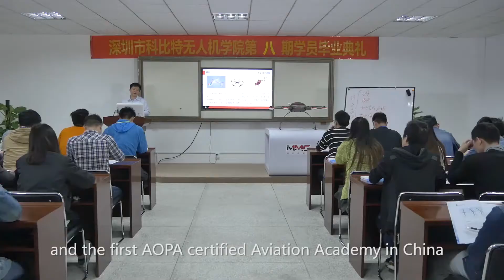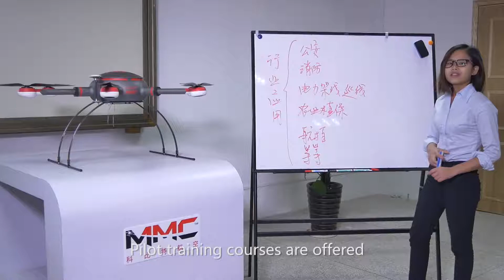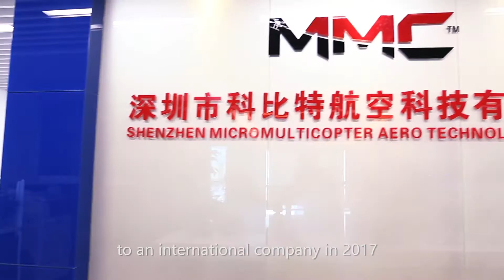MMC, World's Leading Industrial Drone Manufacturer Commercial Drone Company UAV Factory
MMC is a global provider of industrial drone solutions, based in Shenzhen, China.  With a full suite of commercial drones including the long-range hydrogen series, MMC offers cutting edge solutions in power line stringing, industrial aerial inspection, forestry, mapping, mining, utilities and other industrial verticals.

The team at MMC fuses expertise and years of experience in commercial drone operations. This varied experience has allowed MMC to design a solution suited to meet the needs of the most complex industrial environments.